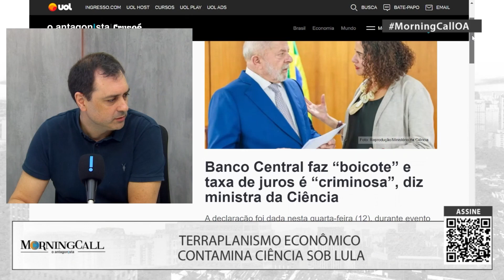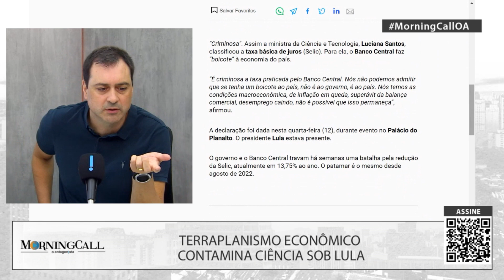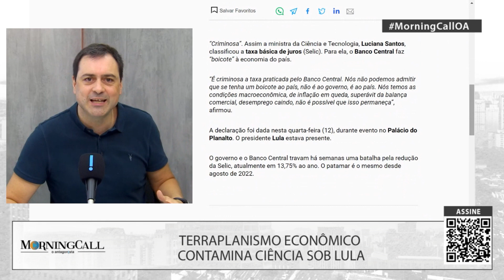Banco Central faz “boicote” e taxa de juros é “criminosa”, diz ministra da Ciência